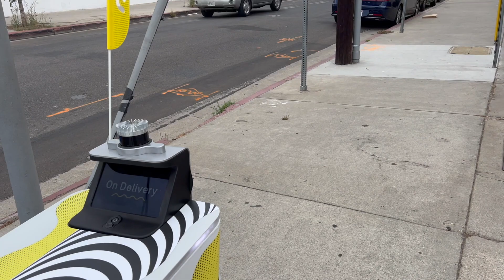Fu*k, Marry, Kill - Robotica - HBO, Netflix, Amazon Prime Video